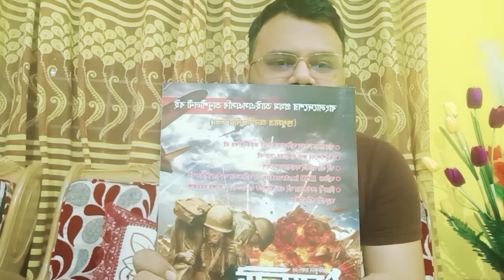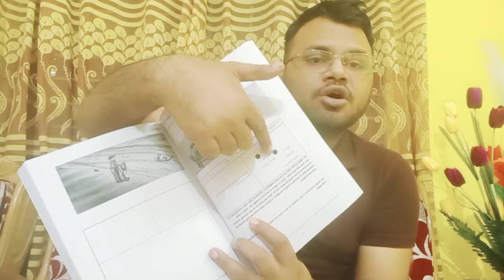রফিক ভাইয়ার লেখা বই- স্যালুট আইএসএসবি অনুশীলনী বই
ঢাকায় ক্যাশ অন ডেলিভারি
ঢাকার বাইরে কুরিয়ার